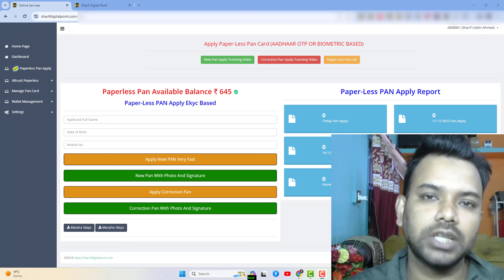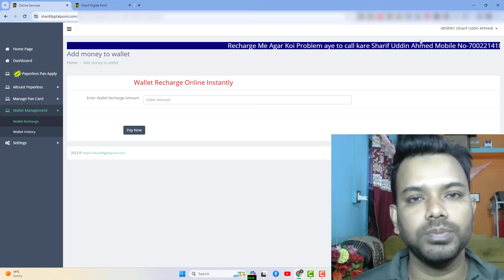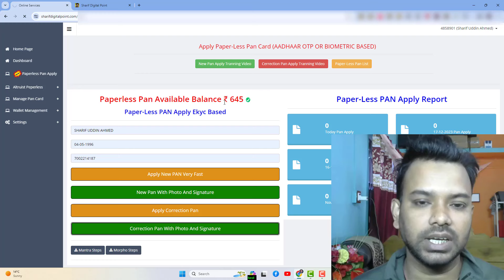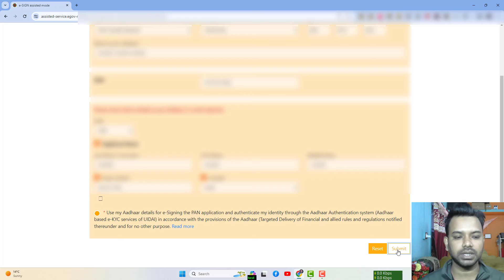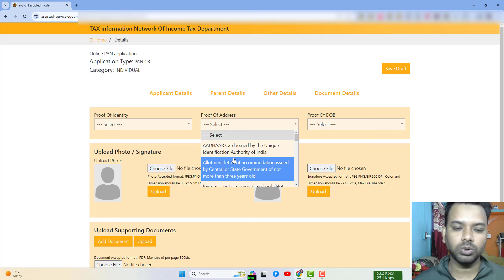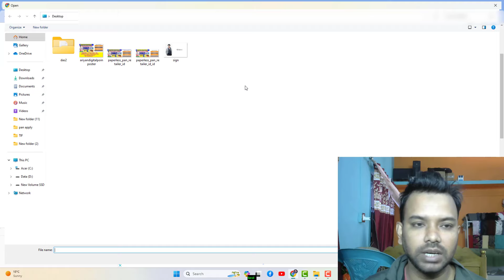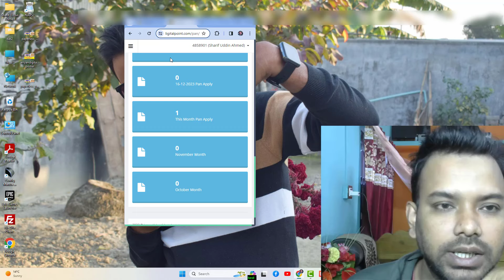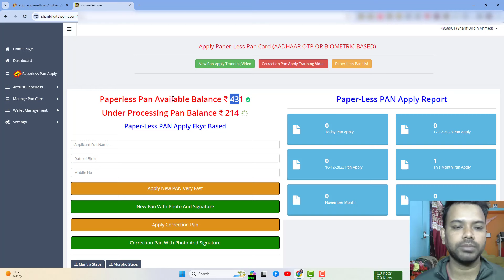PAN id Registration instant id Password offer New Pan, Correction PAN, Photo Signature Upload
Correction PAN apply Photo Signature upload Full Training Video
New Retailer Registration Sharif Digital Point

Sharif Uddin Ahmed
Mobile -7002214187